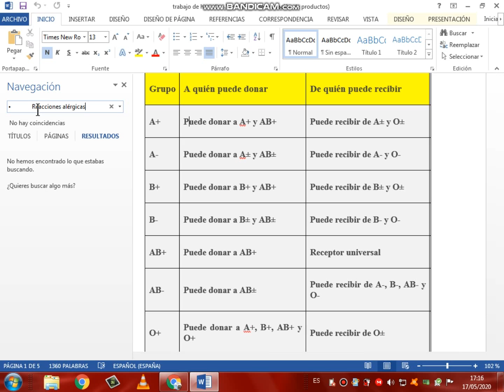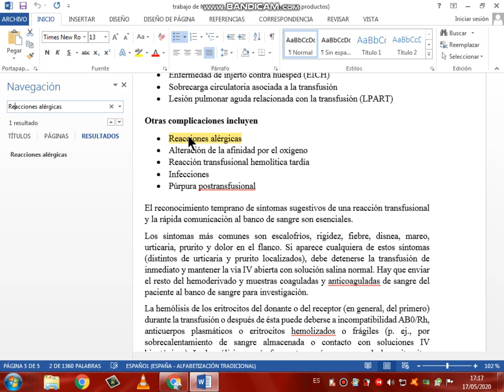como buscar una palabra, un titulo, un párrafo, un tema, etc en word (Buscar)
Buscar (ctrl B) : BUSCA TEXTO U OTRO CONTENIDO EN EL DOCUMENTO